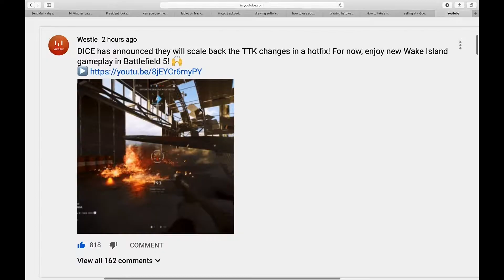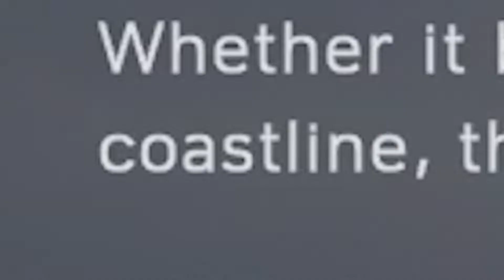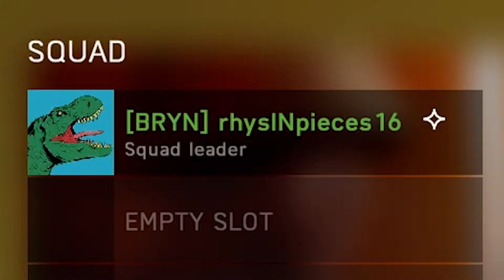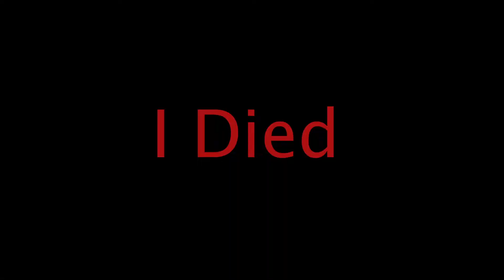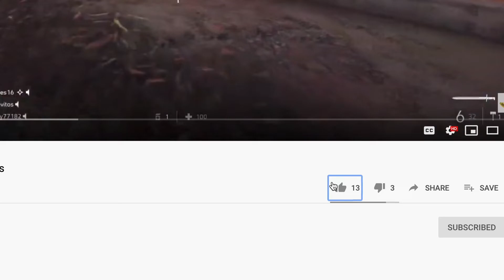Jared Loses His Mind Over New Pacific Update A Month Ago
Witness what is Battlefield's BEST UPDATE YET, as Me and Jared, and also Brandon is there too,  tackle insurmountable odds!

Don't expect any new Battlefield Videos in the future as DICE has ruined the TTK.  Even with the upcoming 5.2.2 Hot-fix we may not come back.

But don't worry.  There are plenty of other games in the sea.  And I have one particular game in mind.

             PSYQUI - ヒステリックナイトガール feat. Such (android52 Edit)

FYI: This footage was filmed on Halloween. 🎃